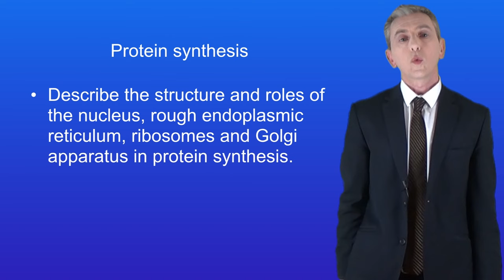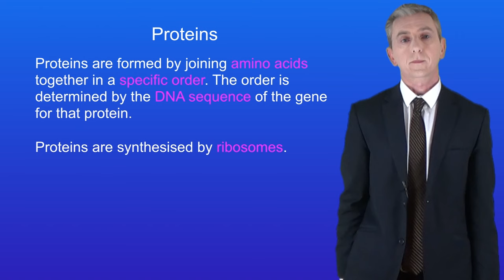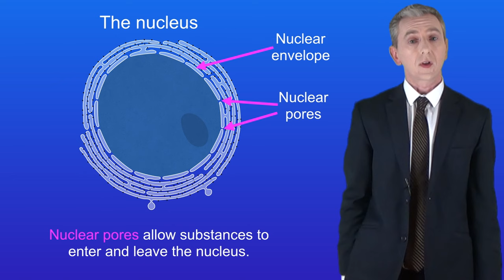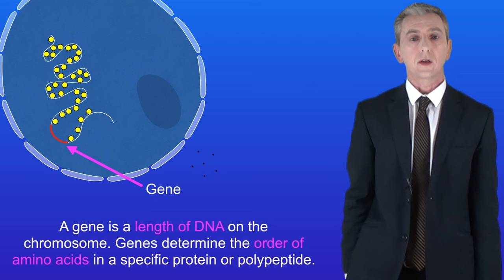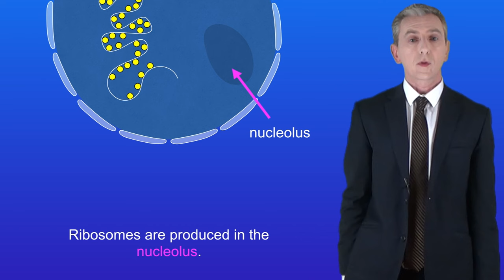A Level Biology Revision: Protein synthesis 1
In this video, we begin our exploration of the organelles in the cell, starting with those involved in protein synthesis. We start by looking at how the cell makes proteins which are found inside the cell (for example certain enzymes).